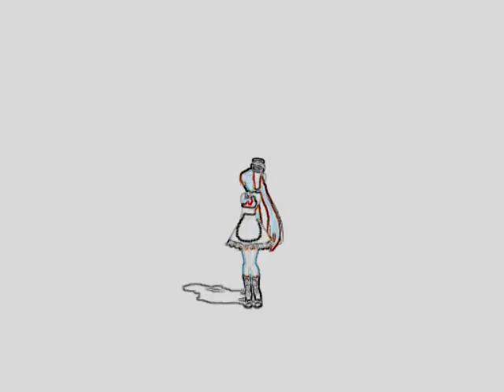[MMD] CEMV4- Welcome to the Club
i do't own anything.

motion: Greed's Accident(mirrored)
camera: Breeze by MomoChan
model: CEMV4 by xenosnake

Effects (in Windows Movie Maker)
i actually forgot alot of them...
Postarize
fade out, to white
fade in, to white
fade out, to black
fade in, to black
increase brightness
hues, full cycle
edge detection
mirror, horizontal
mirror, vertical
speed up, double
threshold
sharpen